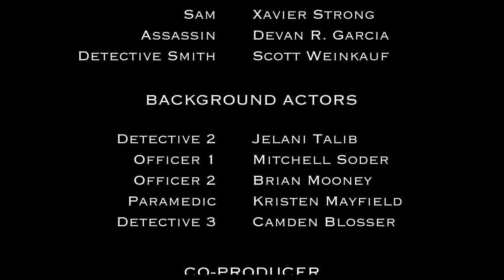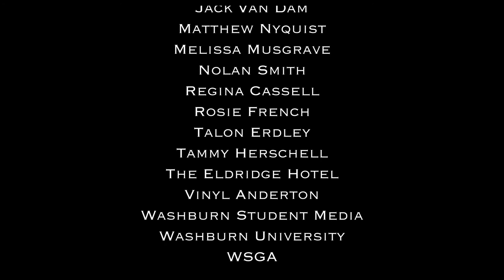Delusional Friends (Comedy Short Film)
Comedy Short Film "Delusional Friends" - "Two bellhop friends working at a hotel, living in a delusional life as actors, find themselves unwittingly foiling the plans of a simple-nobody-husband, hiring a hitman, to kill his wife."

Written, Directed, Co-Produced by Dylan Warrington. Produced by Morgan Musgrave & Jayne Boggs-Varney. Cinematography by Drew Dickes. Edited by Isaac Murphy. Sound by Alex Grimes & Dylan Warrington. Assistant Director Jesica Randel. Score and other produced Music by Dylan Warrington & Talon Erdley. "Delusion" (Theme song for the movie) by Dylan Warrington & Nolan Smith.
Starring: Isaac Murphy as Charlie, Xavier Strong as Sam, Doug Griffin as Mr. Douglas, and Devan Garcia as Assassin.